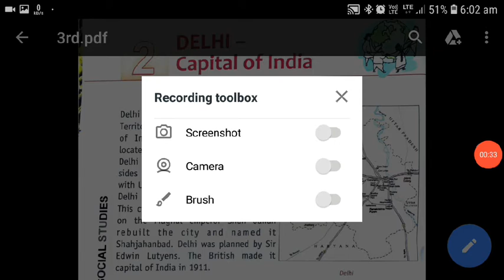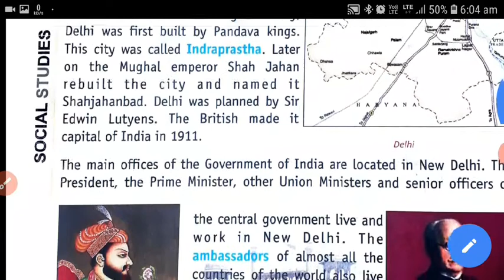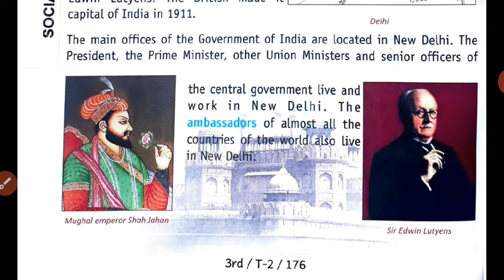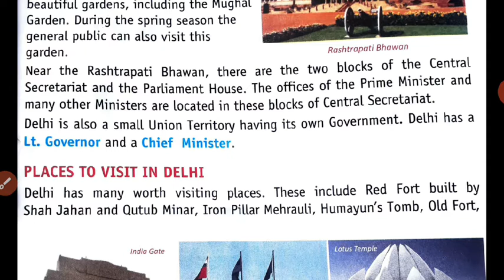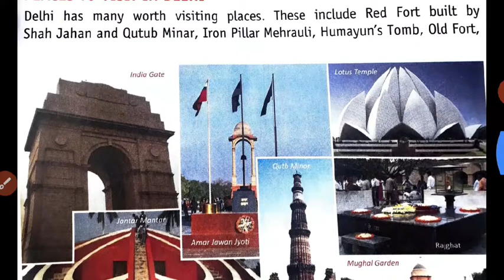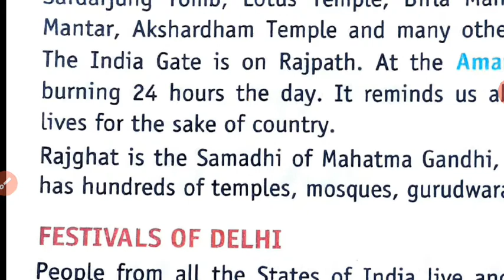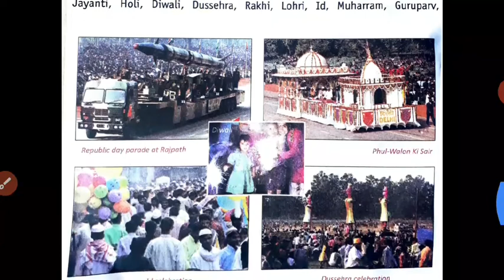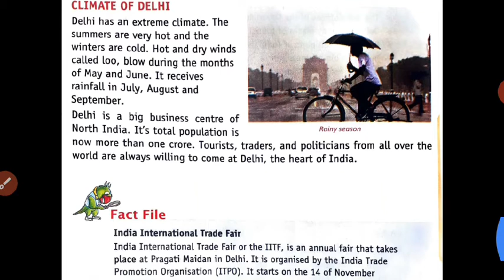class 3rd lesson-2